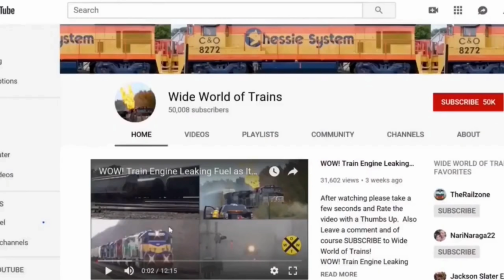Train Cars Bouncing Up Down At RR Crossing! Long Range View CSX Train! SpongeBob Unit On Trash Train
Train Cars Bouncing Up and Down At RR Crossing! Long Range View of a CSX Train! SpongeBob Unit On CSX Trash Train!
5 Trains in all in this action packed train video filmed in and around Dun Kirk NY on October 30th 2021.
0:00 Intro.
1:00 We are at the Berry Road crossing in Pomfret, New York on 30 October 2021. We are looking east as CSX train Q367 is traveling between the Temple Road crossing on the west side of Dunkirk, New York and the Berry Road crossing in Pomfret, New York. The Temple Road crossing is also know as CSX Control Point 42. We can see the back of the train as it comes around the Mile Post 41 curve. At 1:06 we see the ditch lights are flashing which that train Q367 is approaching the Chestnut Road crossing which is between the Temple Road and the Van Buren Road crossings. At 2;50 the ditch lights are flashing again as the train approaches the Van Buren Road crossing. At 3:10 the lights on the Van Buren Road crossing gate on the right side of the screen begin to flash as the gates start to activate. At 3:44 we hear the horn blow as train Q367 comes to the Van Buren Road crossing. At 4:37 train Q367 turns on the lights on the signals at Mile Post 44.X. At 4:52 we hear the sound of the motor on the Beery Road crossing gate near us start to lower the gate. We watch as CSX train Q367 passes the Berry Road crossing. After CSX train Q367 passes Berry Road, you zoom in on the end of the train. We see that the train is blocking both the Lake Road and the Martin/Willow Road crossings to the west. The front of the train is nearing the I-90, New York State Thruway, bridge over the Norfolk Southern and the CSX tracks. At 8:43 the gates at the Lake Road crossing start to rise. At 9:29 the gates at the Martin/Willow Road crossing go up. At 12:19 CSX train Q367 disappears to the right around the curve on its way through Brocton, New York. At 12:26 the defect detector at CSX Mile Post 49.4 at Brocton, New York is heard on your scanner announcing that there are no defects on the train on track #1. The defect detector also states that there were 548 axels on this train and that the train was traveling at 37 MPH. If my calculations are correct, there were 134 cars on CSX train Q367. The total axels were 548. You have to subtract 12 axels for the two engines which gives you 536 total axels for the freight cars. There are 4 axels per car. 536 divided by 4 means there are 134 cars in the train.
13:40 We are still at the Berry Road crossing in Pomfret, New York on 30 October 2021. This time we are on the north side of the CSX tracks when we hear the horn of CSX train I169 as it passes the Berry Road crossing. At 14:30 a mid-train DPU shoots past us at track speed which at this location should be 60 MPH.
15:27 We are at the parking lot on the southeast corner of Park Avenue and Third Street on 29 October 2021 as CSX train Q634 comes by on the elevated tracks. CSX train Q634 is a daily train that runs from Parsons Yard in Columbus, Ohio to Selkirk, New York The train works Willard, Ohio and runs via the Columbus Subdivision. There were a lot of empty open top garbage hopper cars on this train. There was no sign of the car with the reporting marks CDEX 16367. This is the open top garbage hopper car with the "Wide World of Trains" graffiti on its side. The last sighting of this car in the Dunkirk, New York area that was captured on video was four or five months ago.
This video was incredible. We were able to watch the end of CSX train Q367 coming around the CSX Mile Post 41 curve until it disappeared around another curve which had to be near Mile Post 48. The ability to see this train for that distance is due to the optical zoom on your digital camcorder and the great atmospheric conditions on 30 October 2021 in the Dunkirk, New York area.
Thank you for being where you were on 30 October 2021 to get this great video for all of us to see.